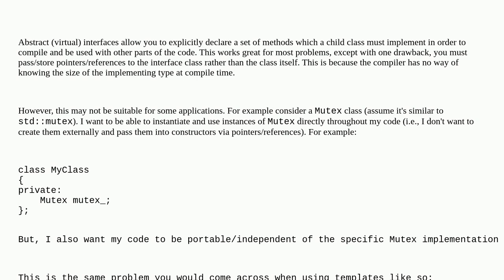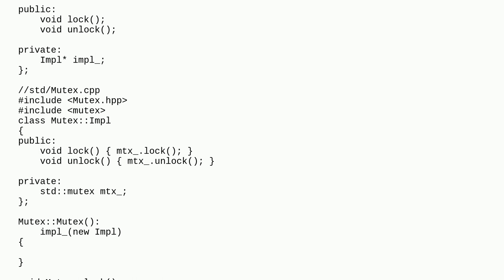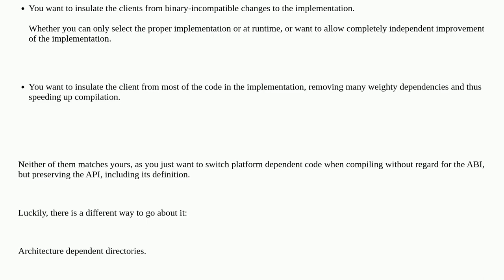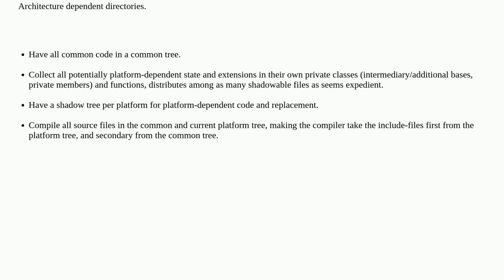Softwareengineering: How to "explicitly" declare an implicit interface?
How to "explicitly" declare an implicit interface?

A special thanks goes out to the awesome community

  interfaces c++